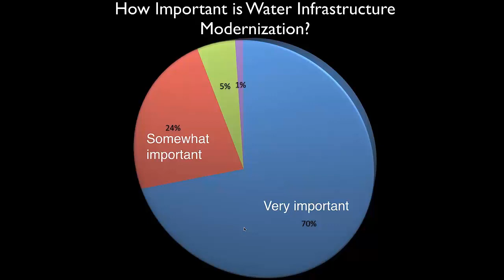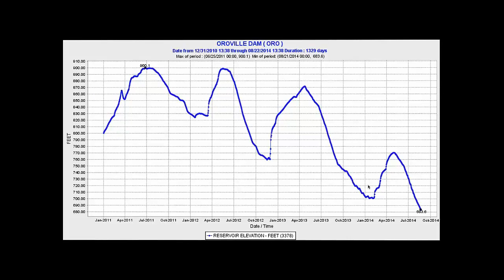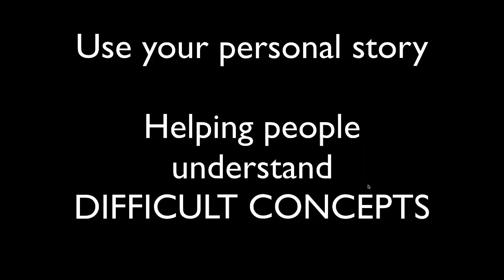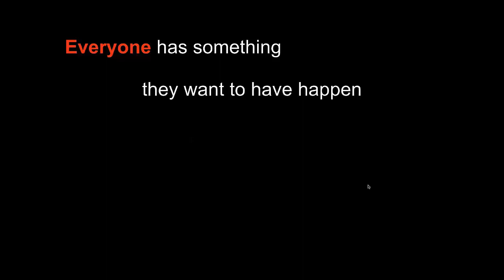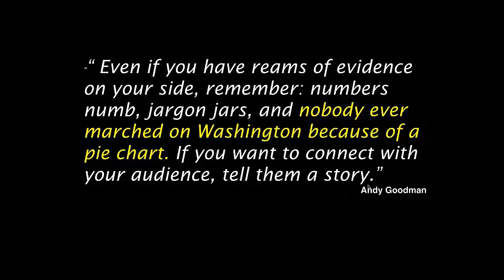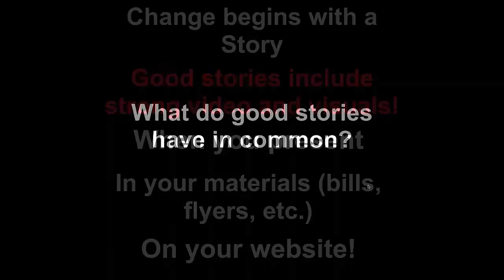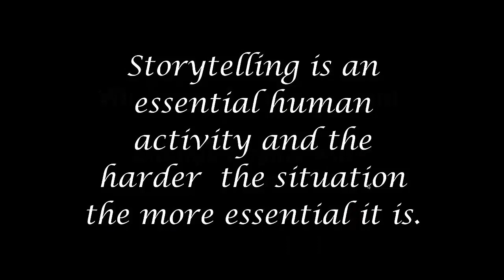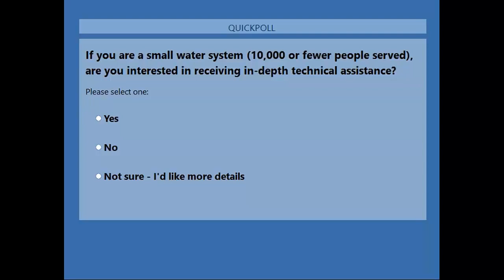Webinar: Telling Your Water Story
Slides do not appear until 2:23.